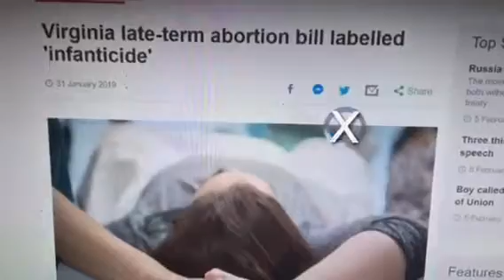Witches and warlocks do this to serve Lucifer and feed him.